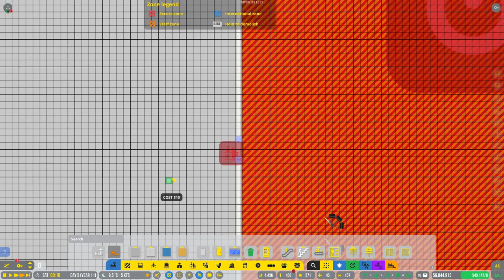Let's Play Airport CEO Ep19 | Building the International Zone